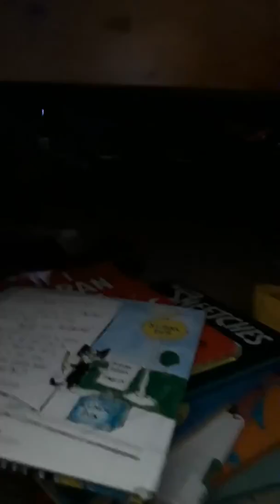August 7, 2019